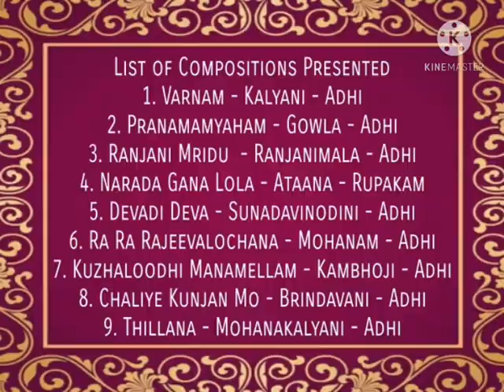Homage to Mysore Sri Vasudevacharya No 15 Flute Concert by Kum Sangeetha Narayanan on 28/05/21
Kum Sangeetha Narayanan is a 14 year old, 9 A multi talented Child Prodigy  aspiring Flute Player, from Pondicherry, India. She has been learning Carnatic Flute, for the past 2 years, under the tutelage of Shri. S. Rajaram. Apart from flute, she also learns and plays Veena, Violin, Keyboard, Carnatic Vocal and Harikatha
She has participated and won many prizes in online competitions and given a few online programmes. Some of her prizes include Best Concept and Performance Award and 1st Prize in Carnatic Flute in COVID MADE CULTURAL STARS competition by Dr. Rose Muralikrishnan and Spring Nectar Foundation, Los Angeles, She has won the 2nd Runner Up in Junior Wind – Flute Category, in the Trichy Sarathas 7swarangal International Online Music Talent Hunt, 1st Prize in Flute in the Thyagaraja Aaradhana Competition Conducted by ‘Naadha Nidhi’ Music Department of BVK College, Vishakapatnam, headed by Principal, AIR ‘A' Grade Artiste Smt. Krishnaveni Nishtala, Special Mention in Carnatic Flute, in Sri Annai Kamakshi Kalai Koodam's International Online Music and Fine Arts Competition.
 She has also given Facebook LIVE and Recorded Online Carnatic and Film Instrumental performances in Flute in Music Of Madras Facebook Page, Trichy Sarathas 7swarangal Margazhi Music Festival, Nadha Tanmayam - Aalaya Creations Facebook Page.
Sangeetha Narayanan is very grateful to her Mother, Father, Gurus and GOD for giving her this talent and guiding her on her journey as well as to those giving her the opportunities to display her talent.